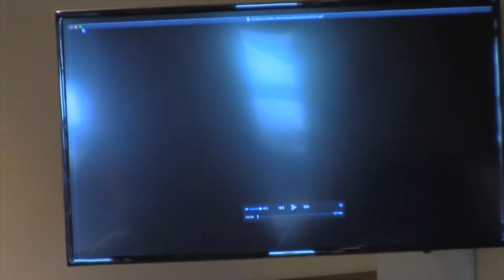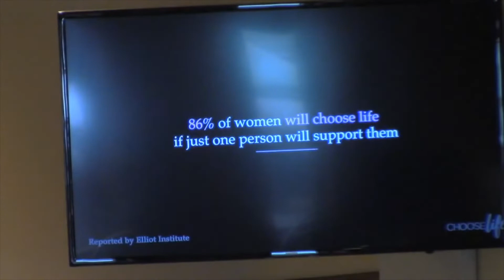January 17, 2021 Sanctity of Human Life Sunday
Guest Speakers from Alternatives Pregnancy Center shared what they do to help in the situation of an unplanned pregnancy, why they do it, and what we can do to help.